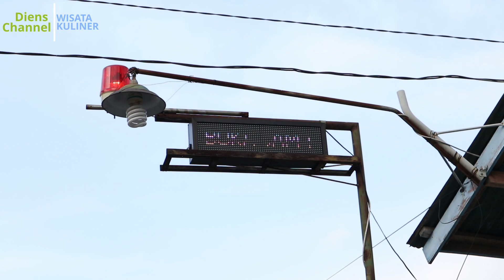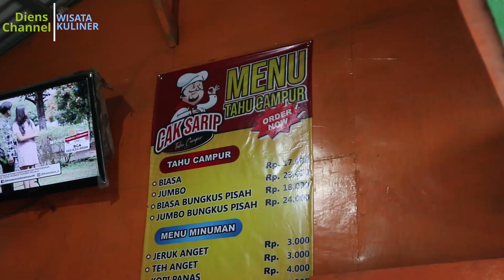TAHU CAMPUR CAK SARIP DINOYO, RASANYA MANTAP !!!, AYO DICOBA | WISATA KULINER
VIDEO INI MERUPAKAN WISATA KULINER, SALAH SATU UPAYA MEMPROMOSIKAN MAKANAN KHAS DAERAH, SEKALIGUS MEMPROMOSIKAN PELAKU USAHA KECIL, INDONESIA KAYA AKAN MAKANAN YANG KHAS, SELAIN BAKSO DAN SATE. KALAU DI BANYUWANGI ADA RUJAK SOTO, KALI INI ADALAH MAKANAN KHAS LAMONGAN YANG BERADA DI DINOYO KOTA MALANG, YAKNI TAHU CAMPUR CAK SARIP. USAHA KECIL YANG DIRINTIS SEJAK TAHUN 1987 INI MAMPU BERTAHAN DAN DAPAT MENJADI SUMBER EKONOMI KELUARGA, SELAMAT MENONTON, SEMOGA BERMANFAAT.